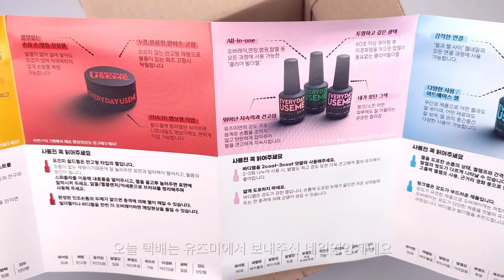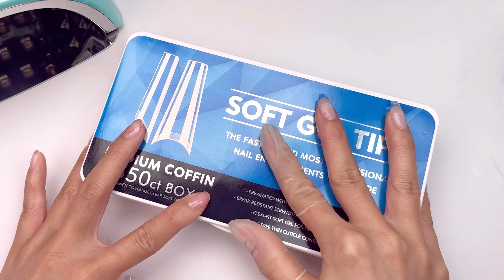Sub Eng 형광 곰돌이🐾셀프네일 드릴케어 ASMR | 윌슨케어비트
형광 곰돌이와 곰돌이 스티커를 이용한 네일이에요

-이벤트나 영상등 당첨은 메일주세요-
모든이벤트상품은 착불이며, 다음영상업로드전까지 미 연락시 소멸됩니다